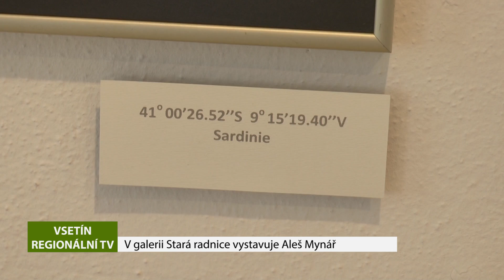VSETÍN: V galerii Stará radnice vystavuje Aleš Mynář